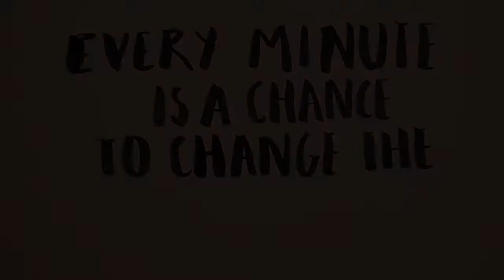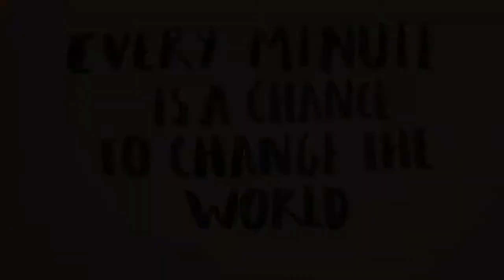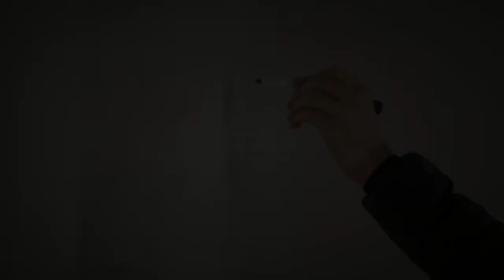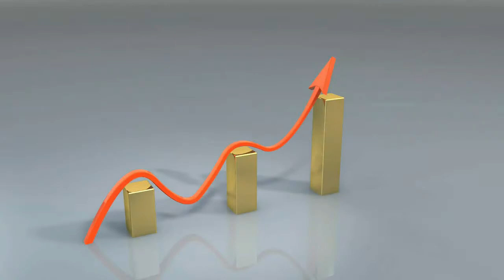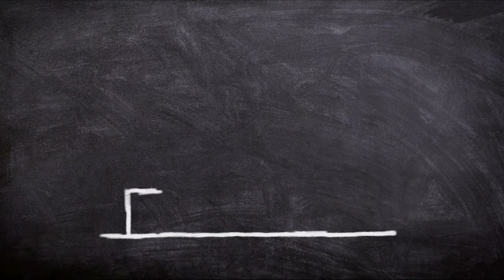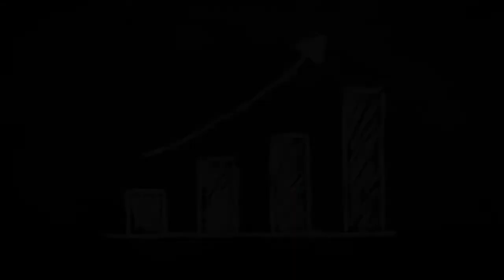SECRET OF MILLIONAIRE MIND || BOOK SUMMARY IN HINDI